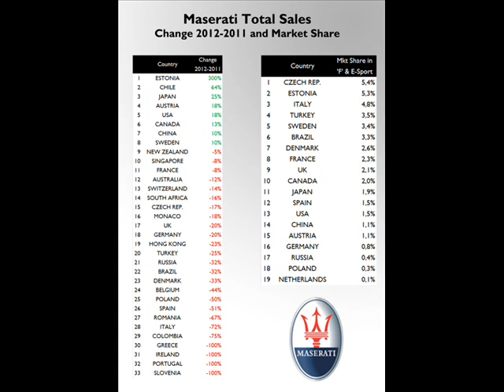Fiat Group : 2012 Official Maserati Sales Results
2012 Official Masearti Sales results